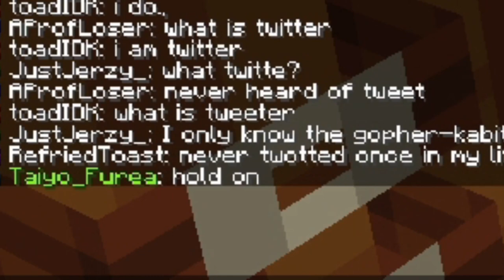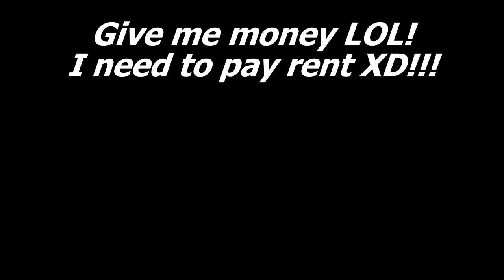How allergies almost killed me TWICE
like, sub, and comment for more MCC Island!